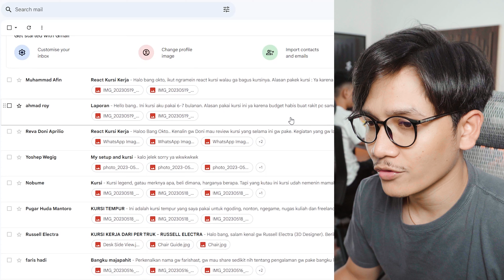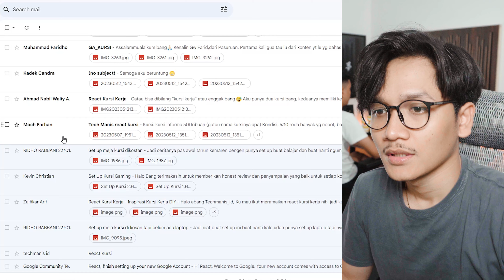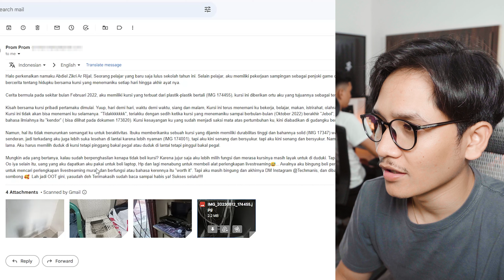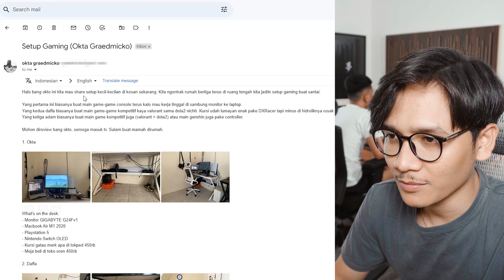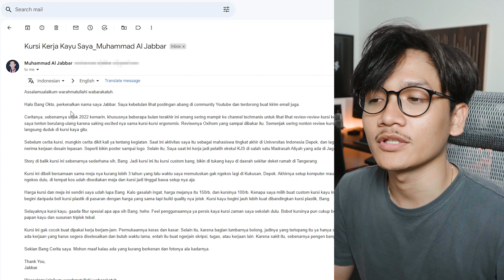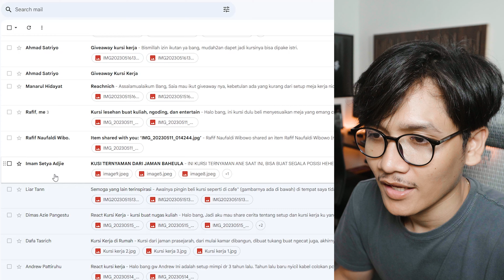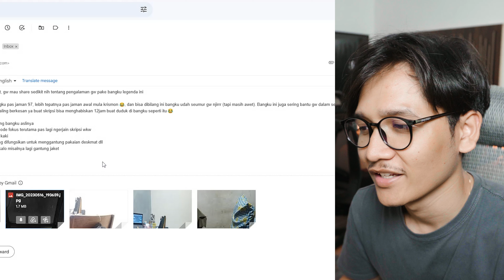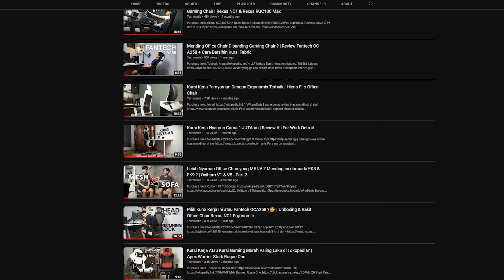Kursi Kerja TER-BURUK🔥Sidak Kursi Kerja SUBSCRIBER Ternyata Begini Kondisinya...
Kalau kalian suka dengan konten ini, kalian bisa kirimin setup kursi kerja kalian ke email